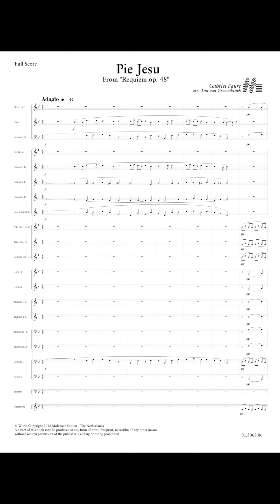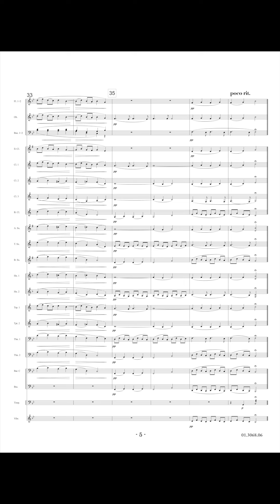Pie Jesu - Gabriel Fauré/Arr. Ton van Grevenbroek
From "Requiem op. 48"